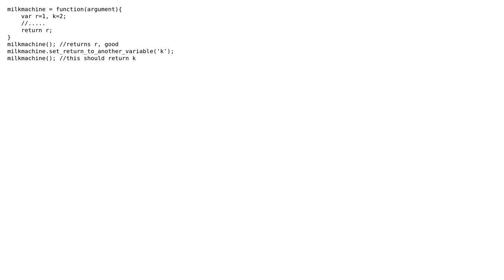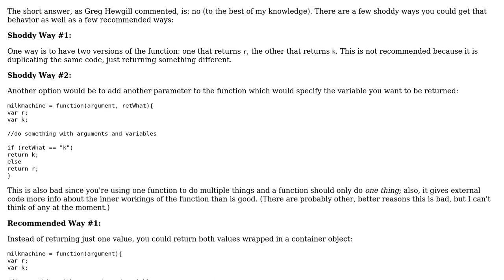Is it possible to access javascript return value outside of function?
With thanks & praise to God, and with thanks to the many people who have made this project possible! | Content (except music & images) licensed under CC BY-SA | Music | Images & others | With thanks to user paul user Pacerier user Kinnard Hockenhull user golddove and the Stack Exchange Network Trademarks are property of their respective owners. You are responsible for your own actions.